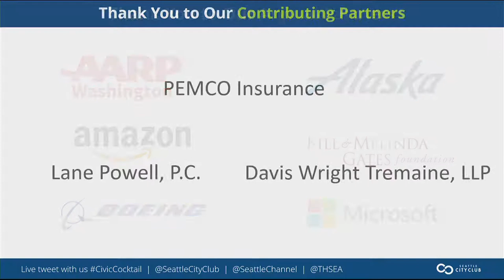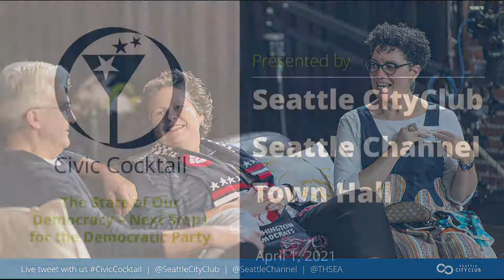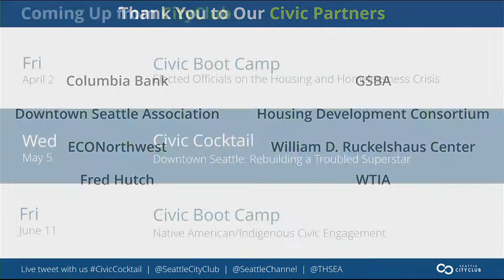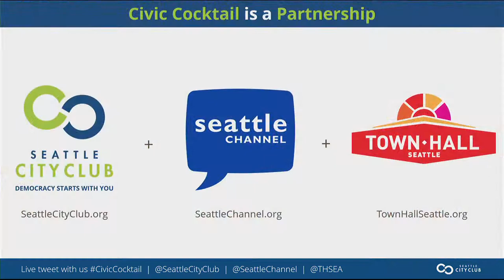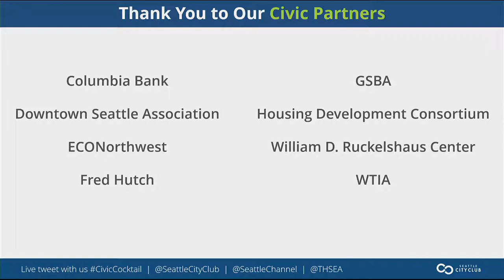Virtual Civic Cocktail: The State of Our Democracy: Part 2 – Next Steps for the Democratic Party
What’s ahead for Republicans, Democracts, and Independents when it comes to civics in our country and communities? How can we work together when parties are often divided themselves? This April Civic Cocktail continues an intended multi-part, multi-party series begun in February.

With a new administration in the White House, local leaders discuss the next steps for the Democratic Party in D.C., addressing bridging the political divide and how their national work impacts communities here in Washington State. Join CityClub for a virtual Civic Cocktail program with host Joni Balter and guests Congresswomen Pramila Jayapal and Suzan DelBene to be part of the conversation.

As a 40-year-old nonpartisan, civics-focused nonprofit, Seattle CityClub provides a platform for insightful and educational conversations that include a diverse range of opinions. But sometimes we need to dive deeper into a particular topic, so we can listen and engage in a more thoughtful manner with our community.

Congresswoman Pramila Jayapal is a former Washington State Senator and a lifelong organizer for immigrant, civil, worker, and human rights. She was just re-elected to Congress for a third term with more votes than any Member of the House of Representatives. In 2016, she became the first South Asian American woman ever elected to the House. After coming to the United States alone at the age of 16, she later started the largest immigrant rights group in Washington State and is currently one of only 14 immigrants serving in Congress. As the Chair of the Congressional Progressive Caucus, Representative Jayapal is the lead sponsor of the Medicare for All Act, the College for All Act, the Housing is a Human Right Act, and the Roadmap to Freedom Immigration resolution. She currently serves on the Judiciary, Budget, and Education and Labor committees. Congresswoman Jayapal lives in West Seattle with her husband Steve.

Congresswoman Suzan DelBene represents Washington's 1st Congressional District. First sworn into the House of Representatives in 2012, Congresswoman DelBene brings a unique voice to the nation's capital, with more than two decades of experience as a successful technology entrepreneur and business leaders. She currently serves as the Vice Chair on the House Ways and Means committee, and the Select Revenue Measures and Trade Subcommittees. In the 116th Congress, she was appointed to the Select Committee on the Modernization of Congress. Congresswoman DelBene also serves as the Chair of the New Democrat Coalition and co-chair of the Women's High Tech Caucus, Internet of Things Caucus, and Dairy Caucus. Before being elected to Congress, Congresswoman DelBene serves as Director of the Washington State Department of Revenue.